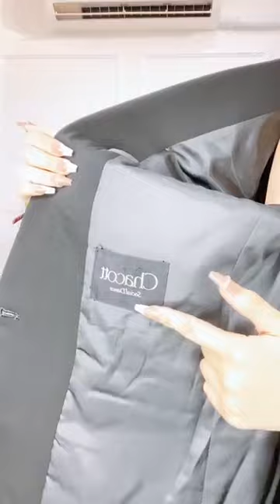❤️‼️BLAZER SIÊU PHẨM HÀNG HIỆU KO THỂ BỎ LỠ MỜI CÁC CHỊ VÀO SHOPPING CÙNG EM TIÊN ‼️‼️🆘💕💕💕💕